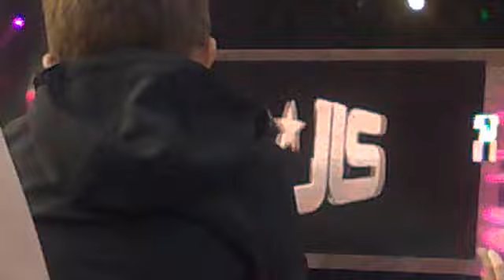JLS Summer Tour 2011 - One Shot - Hull KC Stadium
JLS singing their single 'One Shot